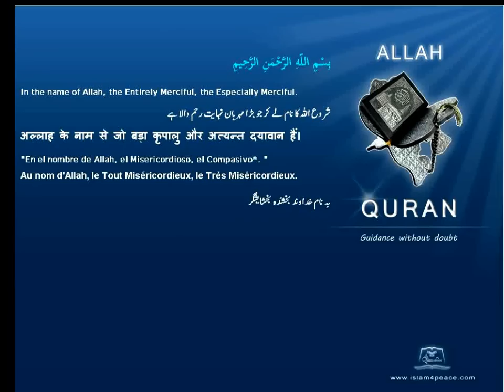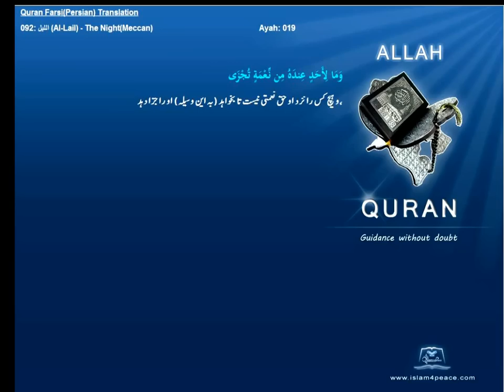Qruan Farsi Persian Arabic Translation 092 الليل Al Lail The NightMeccanIslam4peace com